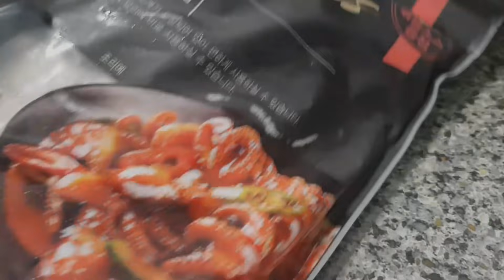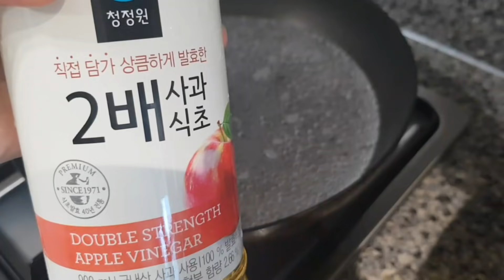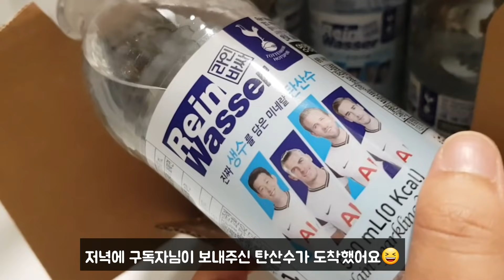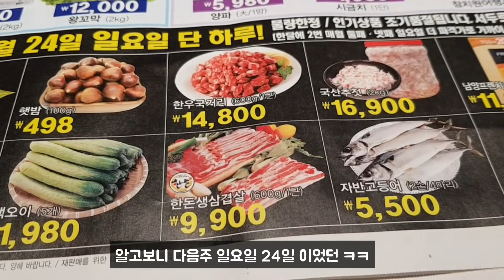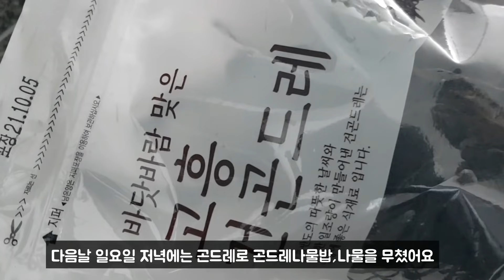집밥로그.vlog 갑자기 추워져서 돼지국밥으로 시작한 일상.. 그나물에그밥은 비빔밥으로 남은잡채는 계란만두로~매콤한 쭈꾸미볶음,김치찌개 계란편식👨‍👩‍👦‍👦4가족 집밥일상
안녕하세요 :)

*자주 물으시는 질문*
●과일야채 씼는거 어디서 사요?
●액젓 어디꺼에요?
●설탕 어디꺼에요?
쿠팡 파트너스 쿠팡광고입니다~필요하신분을 위해 링크남겨둘께요~링크타고 구매시 저에게 약간의 수수료가 들어온답니다^^ 구매가격은 똑같아요😁

●아이들 손잡이밥그릇
-베니스 원형 핸드볼 (손잡이그릇)

●찌개끓이는 핑크돼지냄비